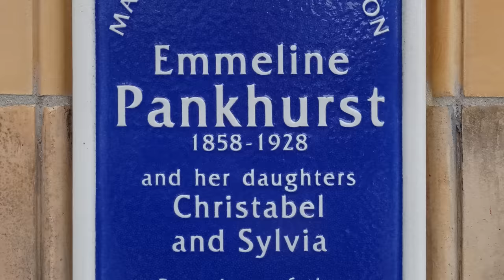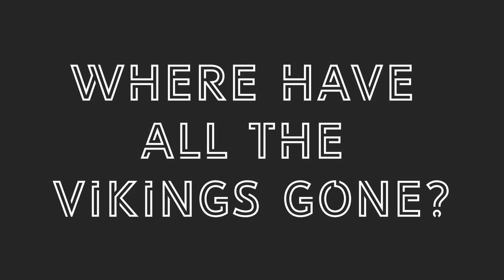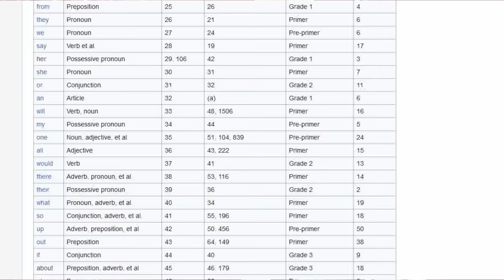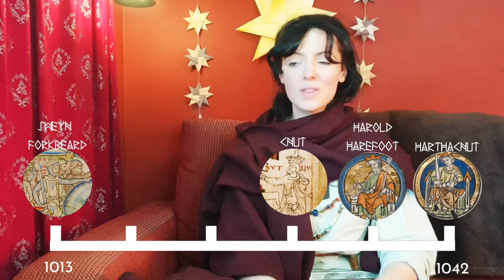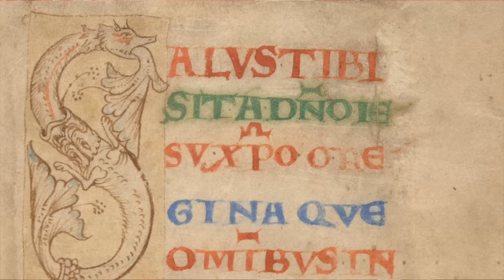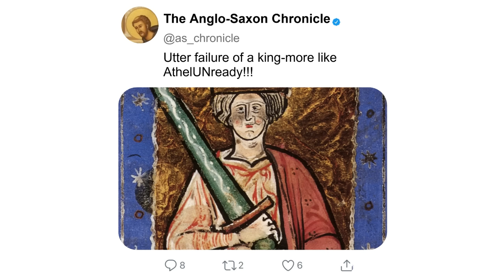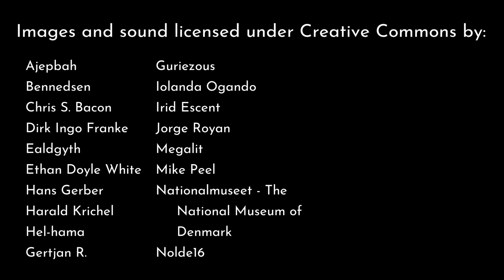Why You Can't Find Vikings In London: The London History Show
In each episode of The London History Show, we'll be looking at a different statue, plaque, building or feature of London's landscape that you can find for yourself, and we'll tell its story.

If you want to find the location of any London History Show episode for yourself, you can do that

00:00 Intro
01:21 Where Have All The Vikings Gone?
06:58 Viking Things You Can See